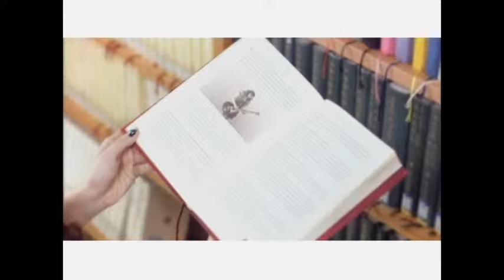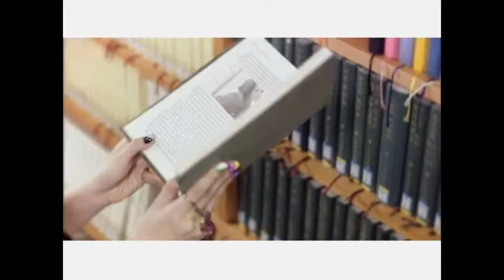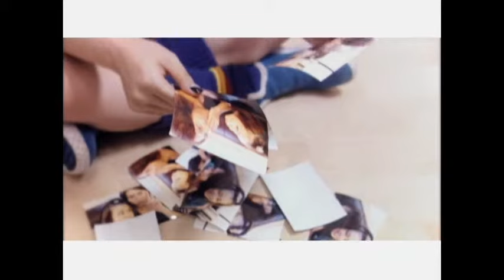misono / 十人十色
十人十色